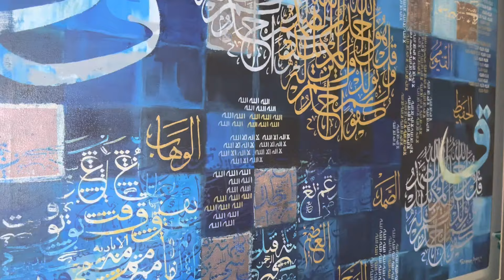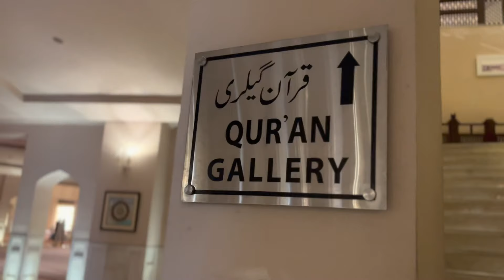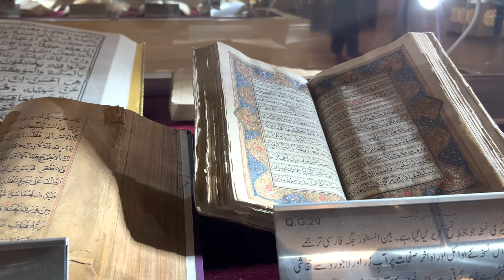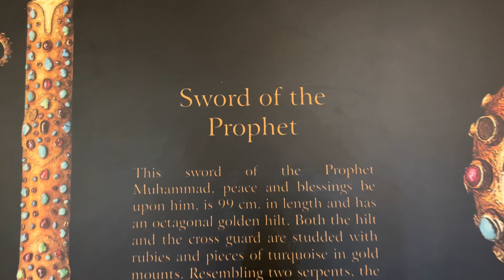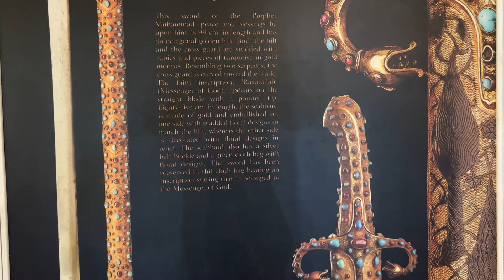3rd Biggest Mosque of Pakistan| Biggest Mosque of countries| Behria town masjid .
The Grand Jamia Masjid is a proud identity of bahriatown lahore. It is an incredible masterpiece of islamic architect.The mosque is fantastic inside,with breathtaking views that represent the Islamic structure fusion with pakistan culture. Customized carpets, tiles, chandeliers imported from Turkey, Iran, and Multan, adorn the interior and exterior.Its is the one of the most beautiful mosque and 3rd largest mosque after faisalmosque and badshahimosque Pakistan.

Song: Bir Sultan Göründü (The Sultan Becomes Visible)
Artist: Dervisane
Album: Sufi Music 1